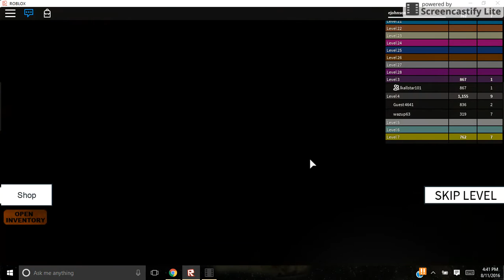I couldn't beat the Ninja Turtles :( | Speed Run 4 Ep.7